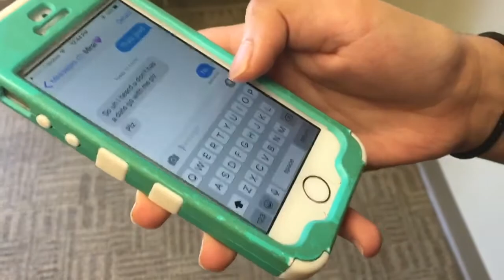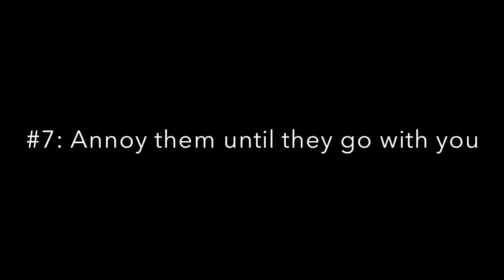A Procrastinator's Guide to Formal